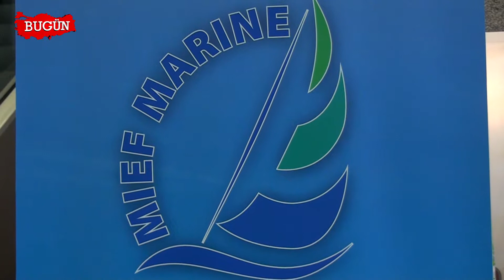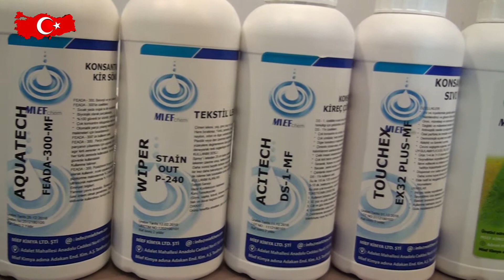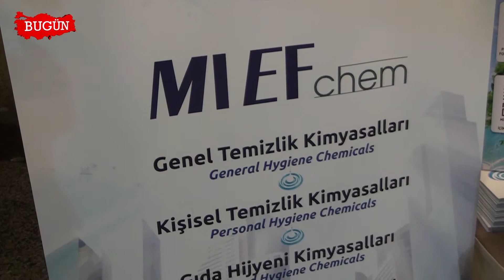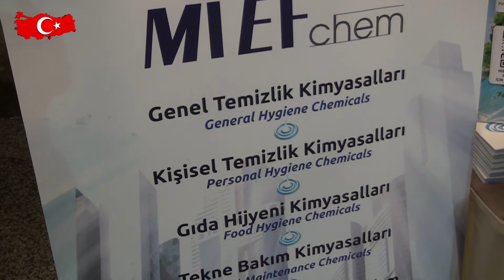MİEF KİMYA MAKİNE İMALAT TURİZM İNŞAAT OTOMOTİV.SAN. VE TİC.LTD.ŞTİ.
İzmir Bayraklı Faaliyet gösteren “  MİEF KİMYA MAKİNE İMALAT TURİZM İNŞAAT OTOMOTİV.SAN. VE TİC.LTD.ŞTİ.  “   firma sahibi Abidin ÖZTÜRKER  sektördeki başarı ve hizmetlerini bugün kobi özel’e anlattı.